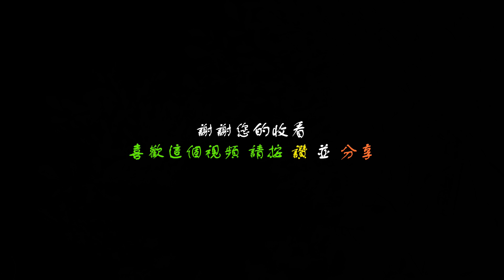粗壯砧木的插皮接法 Bark Grafting 技術介紹及注意事項 (二)｜English subtitle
酪梨樹木嫁接成活後的養護工作，很重要。
畢竟它是外來種，它的成長須以適當的方式來照料。